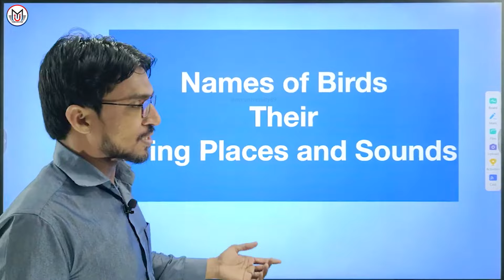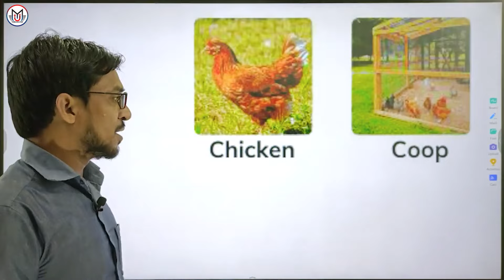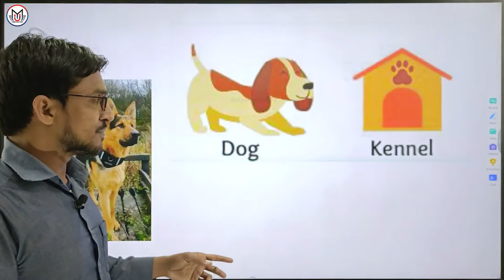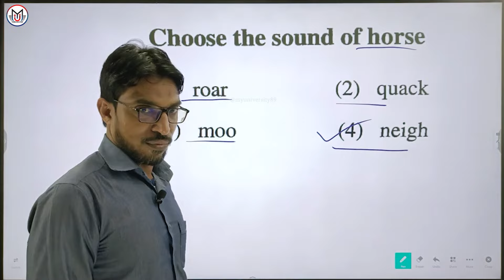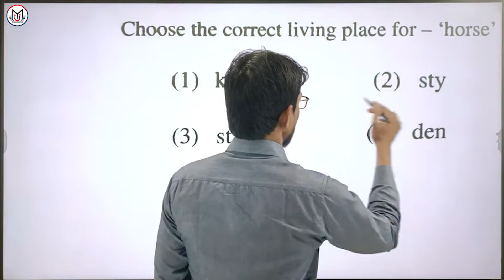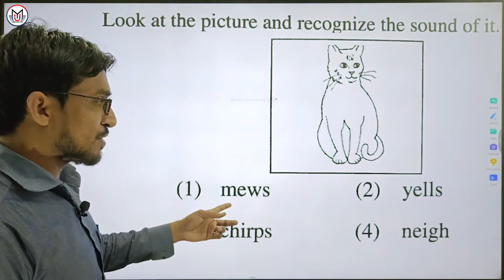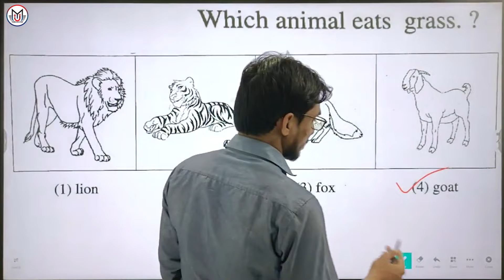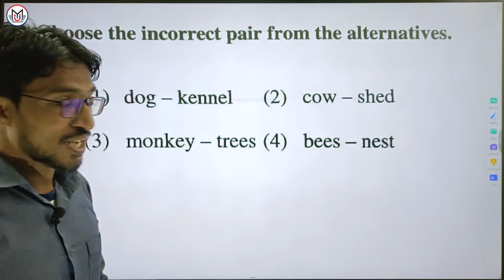5th class Scholarship - Names of Birds their living places and Sounds ll By Rehan Sir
5th class Scholarship - Names of Birds their living places and Sounds ll By Rehan Sir

My University